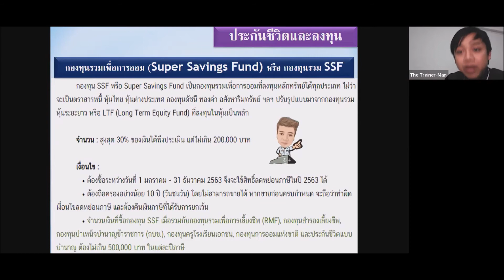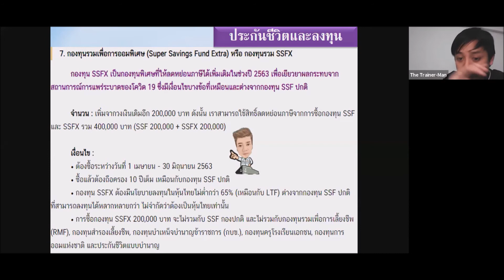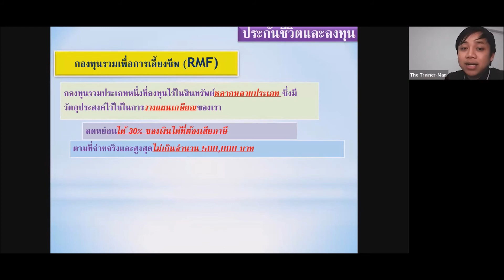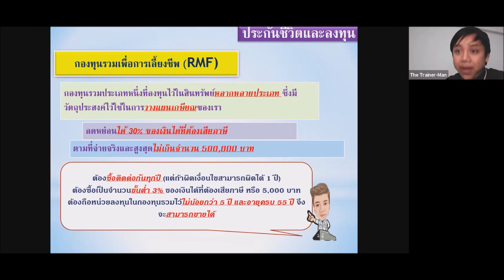ส่วนลดหย่อนภาษีเงินได้บุคคลธรรมดา PART 7